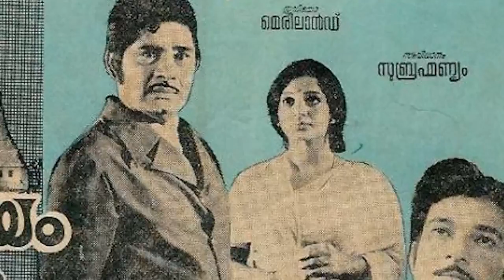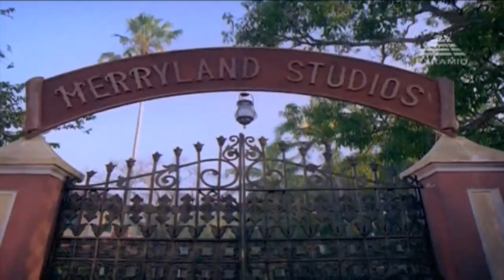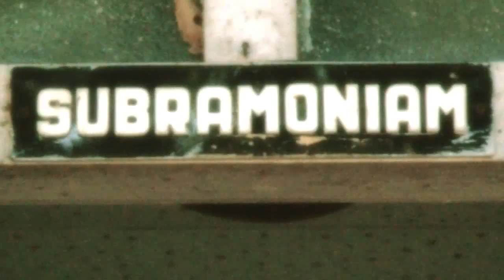Merryland Presents - Documentary On P Subramanyam's Merry Land Studio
about this -
Documentary - Merryland presents - A film on P. Subramanyam's Merryland Studio, Malayalam's foremost film studio that churned out hits after hits based on mythological stories.
Crew
Thejus Uzhuveth
Akhila Rajmohan
Ebin Raj
Akhil Raj
Hari Geetha Sadasivan
Abdullah Aamir Hamza

some films by Merryland include
Hridhayathinte Nirangal (1979)
Rowdy Rajamma (1977)
Sree Murugan (1977)
Vidarunna Mottugal (1977)
Amba Ambika Ambalika (1976)
Hiridhayam Oru Kshethram (1976)
Swami Ayyappan (1975)
Devi Kanyakumari (1974)
Vandikkari (1974)
Kaadu (1973)
Swarga Puthri (1973)
Preethi (1972)
Professor (1972/I)
Sree Guruvayoorappan (1972)
Aana Valarthiya Vanampadiyude Makan (1971)
Kochanijathy (1971)
Swapnangal (1970)
Kumara Sambhavam (1969)
Urangatha Sundary (1969)
Adhyapika (1968)
Hotel Highrange (1968)
Kaattumallika (1966)
Priyathama (1966)
Puthri (1966)